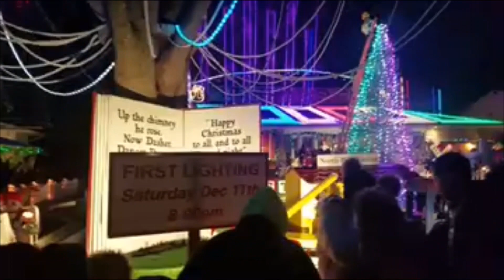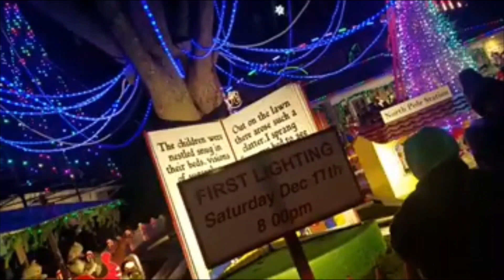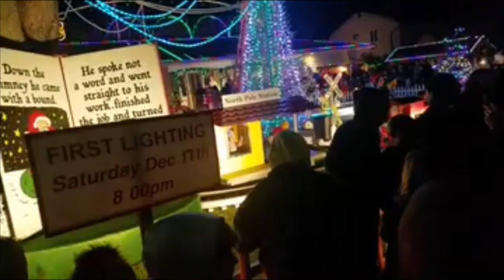Lights on Liberty opening night!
Hey guys I hope you enjoy this video. this is the greatest light display that I've ever seen.  I may male another light on liberty walk through so you can see everything because there was over 1500 people there so you couldn't walk up the driveway or anything. Sorry my friend Matthew was there and he was acting like a child and jumping in front of the camera a bit so there for I wont put his channel name here lol.